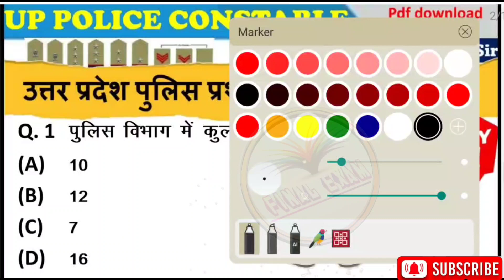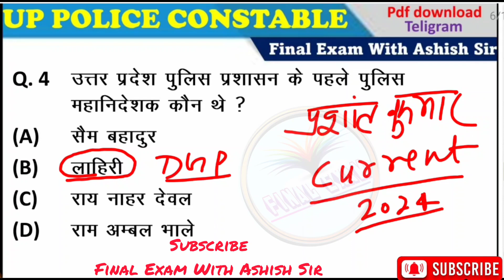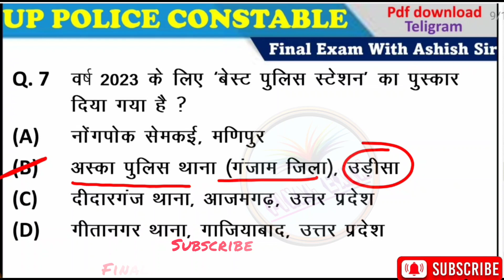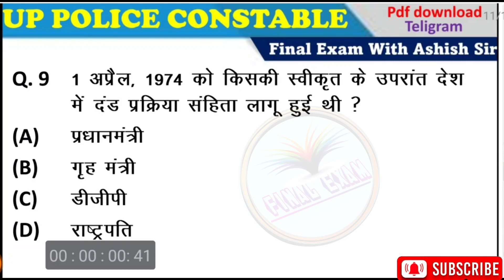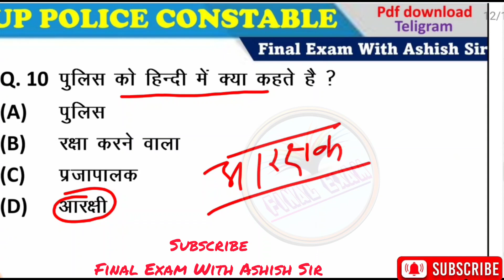उत्तर प्रदेश पुलिस प्रशासन से संबंधित प्रश्न | UP Constable Questions | UPP Constable GK | Static GK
इतिहास/History

Present perfect tense Assertive & Negative sentences ,
Present perfect continuous tense interrogative sentence